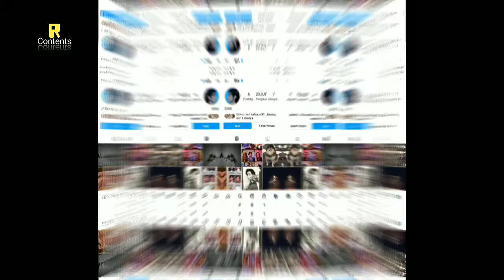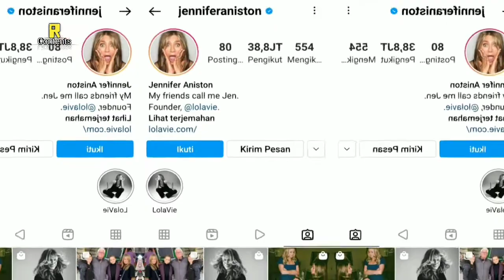Apa yang terjadi dengan akun instagramnya V atau Kim Taehyung membernya BTS, Kok jadi BEGINI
Baru-baru ini para pecinta kipop dikejudkan dengan kabar gembira, yang dikabarkan member BTS sudah membuka akun pribadinya, seperti salah satu member BTS V atau Kim Taehyung yang kini menjadi pusat perbincangan karena memecahkan rekor memiliki followe dalam jangka waktu tercepat.

Gimana kpop lover, sungguh menakjubkan bukan,,??

Terimakasih